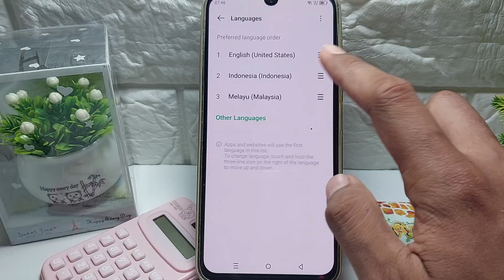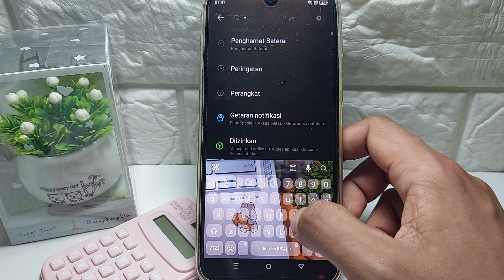Cara Merubah Tombol Kembali Infinix, Itel & Tecno